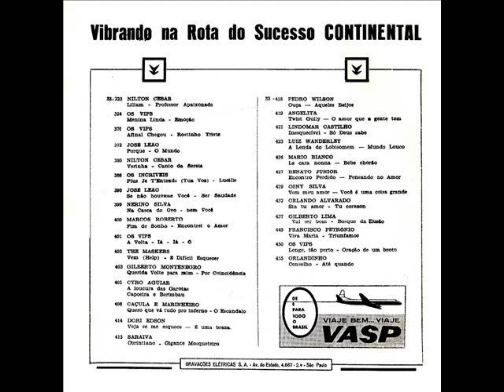JOSÉ LEÃO - COMPACTO - 1966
1 Eu Compro Essa Mulher.
2 Vera.